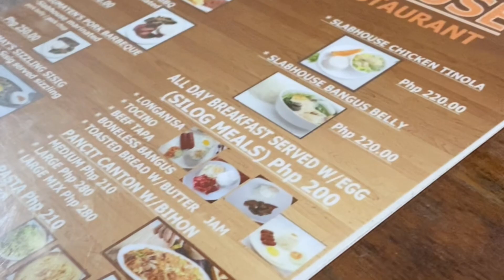Sagada Vlog⎯ abandoned bus 🚌 , buy souvenirs ☁️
heyyy guys, this is our day 3 in sagada (last day here but definitely not our last to visit this place because the're some places and food pa na we need to see and try) hope you guys still watch our last day, do comment "🤍" if you see this.

If see you see this, comment "to the stars, through hardships"